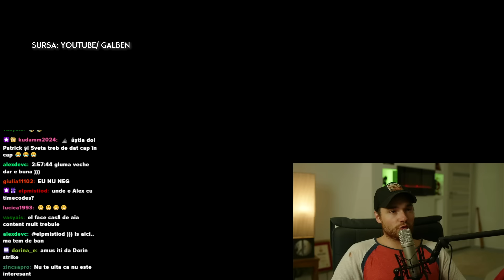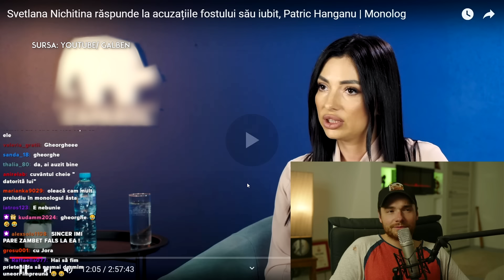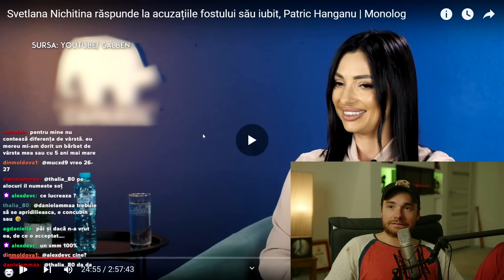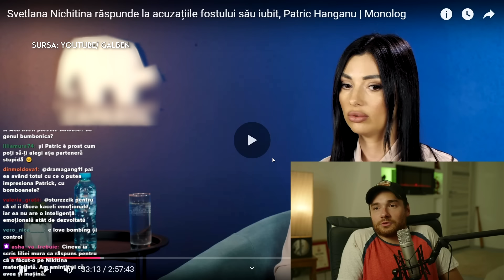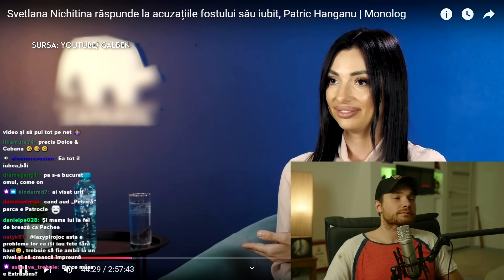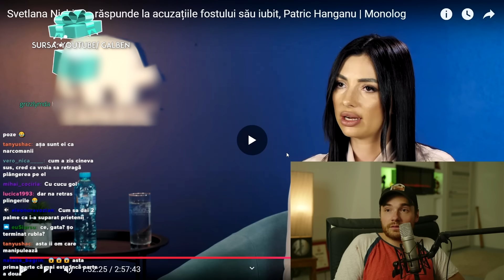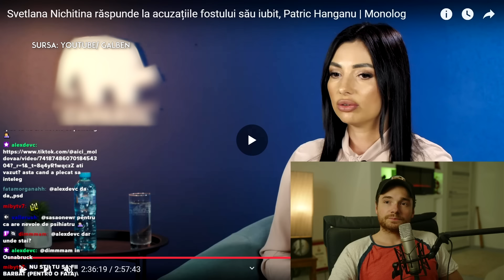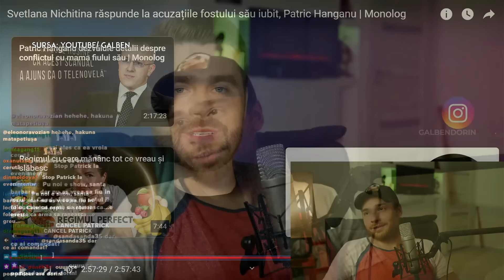Telenovela Hanganu continua